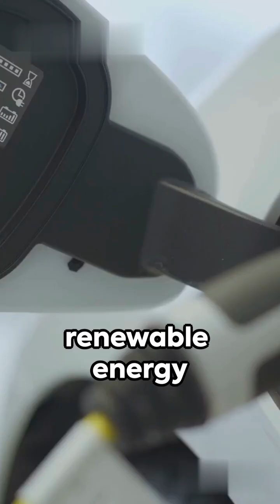Electric Cars: The Future of Eco-Friendly Transport!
This is why electric vehicles are not just a trend, but a real step forward for our planet! Efficient, eco-friendly, and cost-effective — they are changing the world. Learn how electric cars help fight climate change, reduce fuel costs, and provide a smoother driving experience.